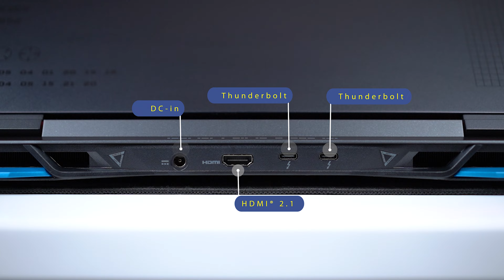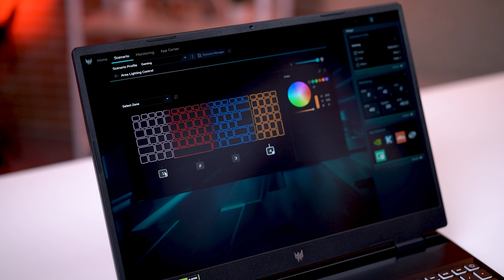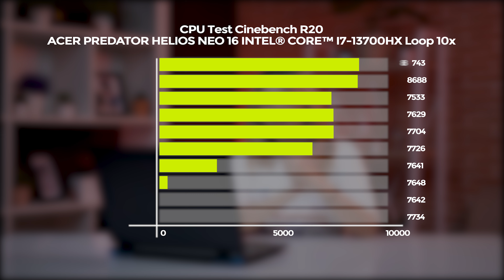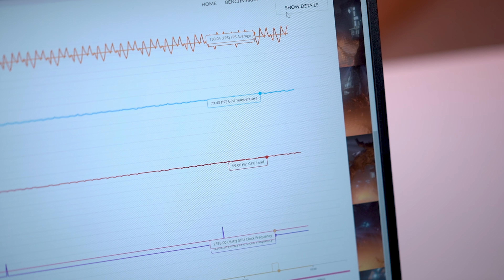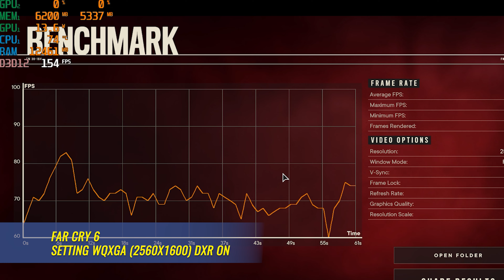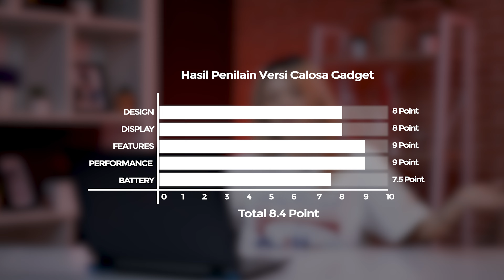Ini Laptop Gaming Intel & Nvidia Terbaru yang Kenceng Banget! | Acer Predator Helios Neo 16 2023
✅ Jl. Mayjen Panjaitan 6 - Malang
✅ TikTok "@Calosagadget"
✅ Instagram "@Calosastore"
ACER PREDATOR HELIOS NEO 16 RTX4060

Processor ; Intel® Core™ i7-13700HX
Graphics ; NVIDIA® GeForce® RTX 4060 with 8GB of GDDR6
Memory ; 2 x 8GB DDR5 (Dual Sub Channel) 4800 Mhz, Max up to 32GB
Storage ; 1 TB SSD NVMe Gen 4
Keyboard ; RGB 4 Zone
Camera ; HD 720p
Display ; 16" WQXGA (2560 x 1600), IPS, 100 % sRGB, 165 Hz
WIFI / Bluetooth ; Intel Killer Wi-Fi6E & Bluetooth® 5.2
00:00 Opening
00:27 Spec
00:56 Design
01:47 Display
02:15 IO Ports + Bongkar + RAM + SSD + Baterai
03:18 Fitur
03:42 WebCam
04:04 Processor
04:18 Uji performance CPU
05:09 Graphic Card
05:25 Uji performance GPU
06:07 Gaming
08:23 Kesimpulan
09:46 Score
09:55 Closing